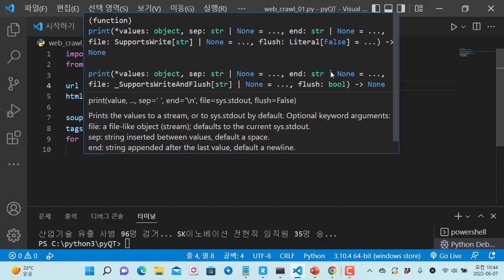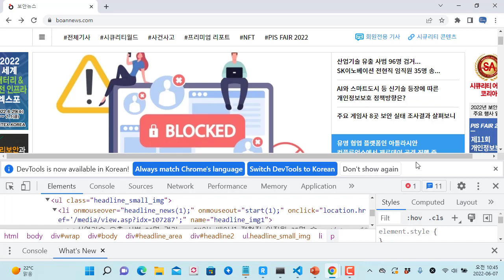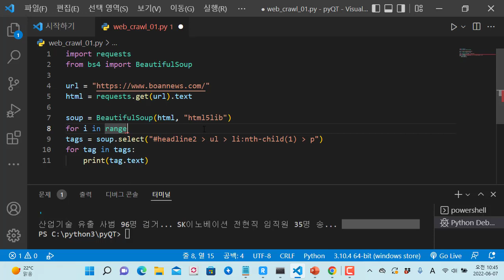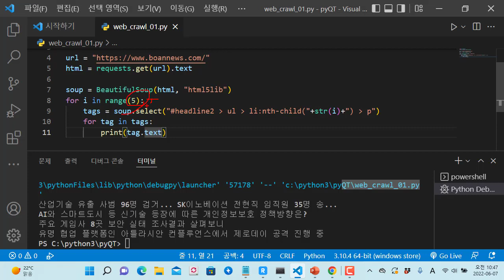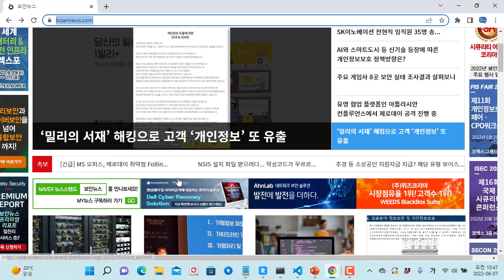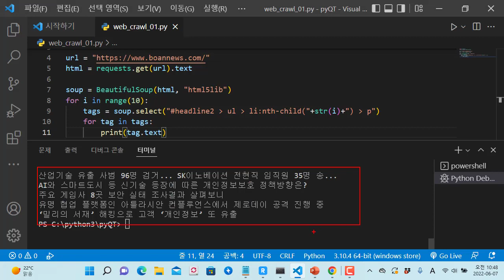파이썬 웹 크롤링 보안뉴스 중요 소식 제목 가져오기, BeautifulSoup select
보안프로젝트 ) 에서 제공하는 IT 강의입니다. 이번 강의 주제는 " 파이썬 웹 크롤링 보안뉴스 중요 소식 제목 가져오기, BeautifulSoup select" 입니다.